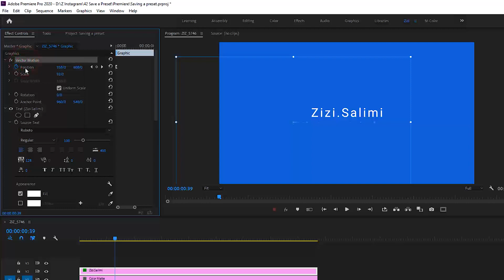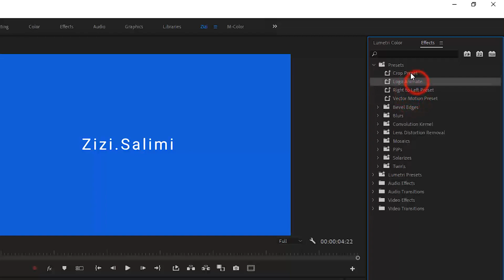ساختن پریست و افزایش سرعت در پریمیر | Save a Preset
بالا بردن سرعت تدوین خیلی به خریدن زمان کمک میکنه که من به شخصه خیلی نیازمندش هستم. این یکی از راه هاشه. نظرتون و کامنت کنین